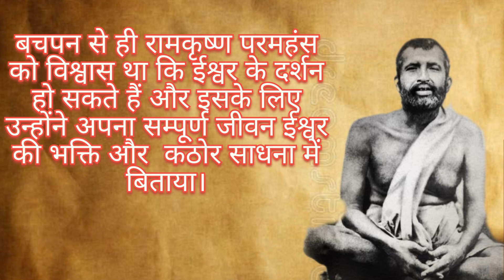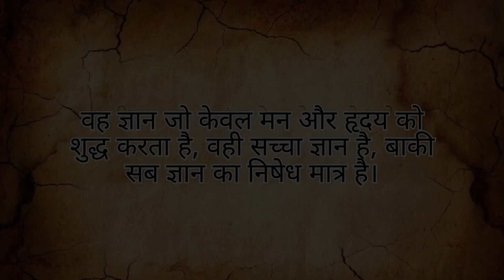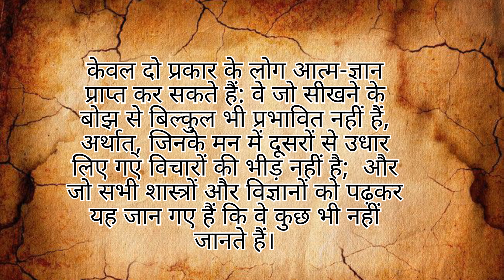रामकृष्ण परमहंस जी के अनमोल विचार। ramkrishna paramhans motivational quotes।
"जीवन में आगे बढ़ने के लिए अब से नहीं, अभी से शुरू करें! अपनी राह पर सफ़र करते हुए अपनी उन्नति का संग्रह बढ़ाने के लिए हमारे मोटिवेशन और उद्धरण चैनल का स्वागत है। यहाँ हम आपको प्रेरित करेंगे, आपकी सोच को बदलने में मदद करेंगे और आपको सफलता के रास्ते पर आगे बढ़ने के लिए प्रेरित करेंगे। आओ, हमारे साथ जुड़ें और सफलता की ओर बढ़ते जाएं।"